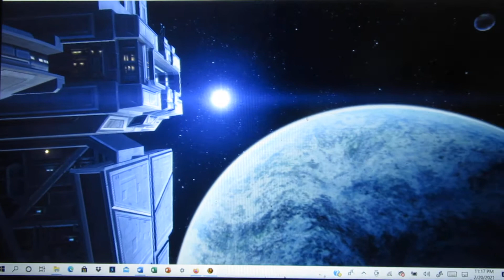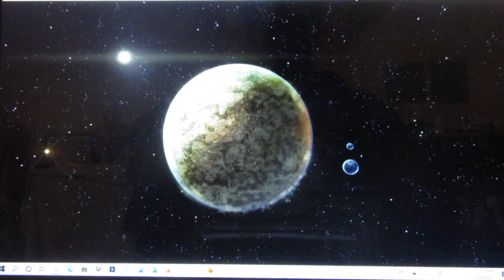SWTOR: ZIOST FALLS